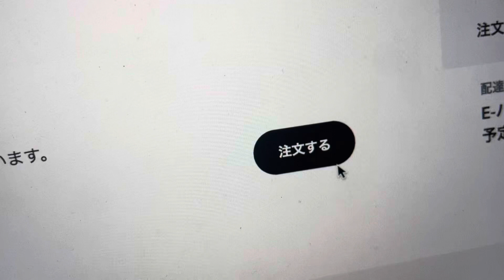結局新型VanMoof注文しちまった😇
少しでも安く！VanMoof割引コードはこちら！：
VRR#8FHO-152G-5HUA